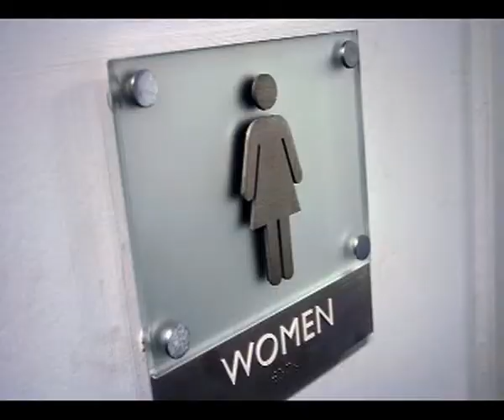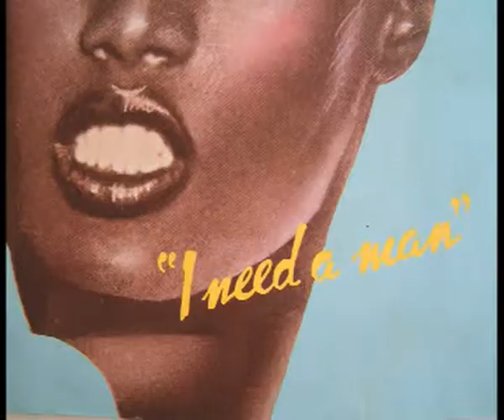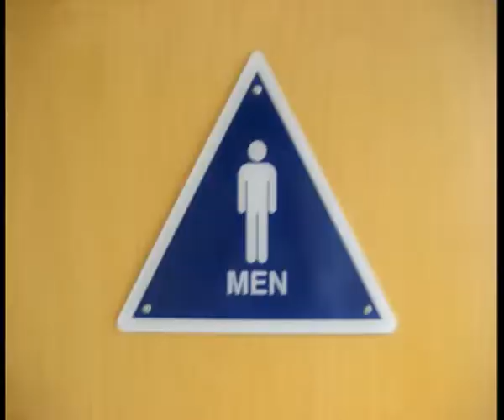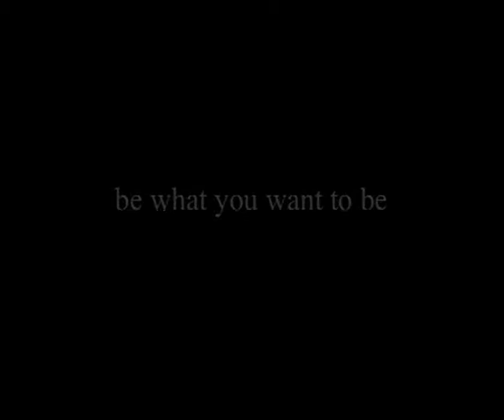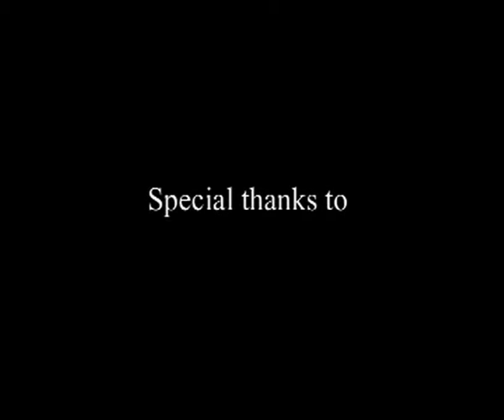Be what you want to be-Film and Music by Philip Scharnberg